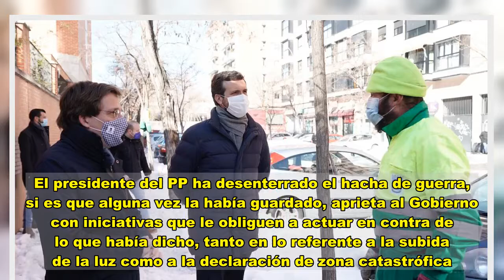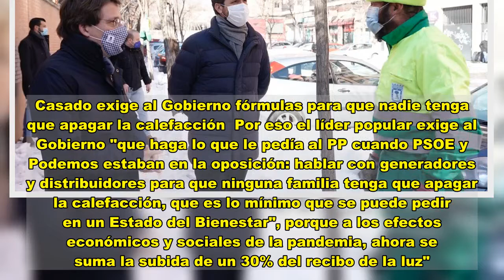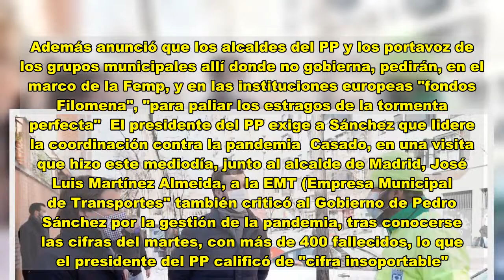Casado pasa a la acción contra el Gobierno por la subida de la luz y la zona catastrófica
La unidad de acción que proclamó Pablo Casado desde el día que empezó a nevar en Madrid ha durado menos que la nieve en las calles de la capital. El presidente del PP ha desenterrado el hacha de guerra, si es que alguna vez la había guardado, aprieta al Gobierno con iniciativas que le obliguen a actuar en contra de lo que había dicho, tanto en lo referente a la subida de la luz como a la declaración de zona catastrófica.  Sobre la subida de la luz, Pablo Casado recrimina al PSOE que no haga ahora lo que le exigía al Gobierno del PP, de Mariano Rajoy, en situaciones similares, pero hace ahora lo que entonces el PP le reprochaba al PSOE. Asegura que el Gobierno "que no iba a dejar a nadie atrás" ahora lo está haciendo, y "no puede permitir que haya familias sin calefacción en esta inédita ola de frío".  Casado exige al Gobierno fórmulas para que nadie tenga que apagar la calefacción  Por eso el líder popular exige al Gobierno "que haga lo que le pedía al PP cuando PSOE y Podemos estaban en la oposición: hablar con generadores y distribuidores para que ninguna familia tenga que apagar la calefacción, que es lo mínimo que se puede pedir en un Estado del Bienestar", porque a los efectos económicos y sociales de la pandemia, ahora se suma la subida de un 30% del recibo de la luz".  Y en cuanto a la declaración de zona catastrófica a las poblaciones afectadas por la tormenta "Filomena", el presidente del PP anunció esta mañana la presentación en el Congreso de una proposición para que se apoye todas las solicitudes que hagan los ayuntamientos afectados por la gran nevada, "para que las ayudas lleguen a los ciudadanos que han sufrido daños en vehículos o negocios".  El PP pedirá a la Unión Europea, a travñes de la Femp, "fondos Filomena"  Pablo Casado está seguro de que "si en vez de nieve hubiera caído la misma cantidad de agua, en forma de lluvia, nadie podría en duda la declaración".  Además anunció que los alcaldes del PP y los portavoz de los grupos municipales allí donde no gobierna, pedirán, en el marco de la Femp, y en las instituciones europeas "fondos Filomena", "para paliar los estragos de la tormenta perfecta"  El presidente del PP exige a Sánchez que lidere la coordinación contra la pandemia  Casado, en una visita que hizo este mediodía, junto al alcalde de Madrid, José Luis Martínez Almeida, a la EMT (Empresa Municipal de Transportes" también criticó al Gobierno de Pedro Sánchez por la gestión de la pandemia, tras conocerse las cifras del martes, con más de 400 fallecidos, lo que el presidente del PP calificó de "cifra insoportable".   El presidente del PP exige al Gobierno de Pedro Sánchez que "actúe para liderar tanto la vacunación como los efectos de la pandemia" para que se haga de forma "coordinada, efectiva y preventiva", y le recuerda que el estado de alarma "es para hacer algo" y por eso le emplaza para que "lidere la respuesta coordinada de todas las administraciones, para que sean eficaces".